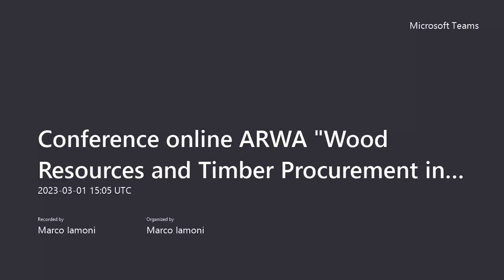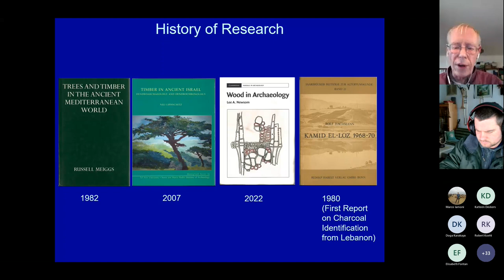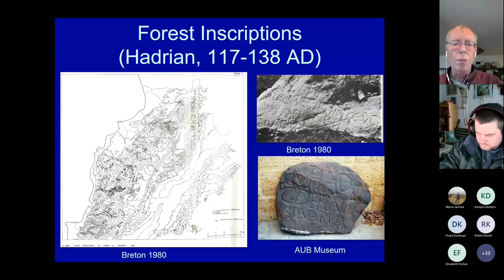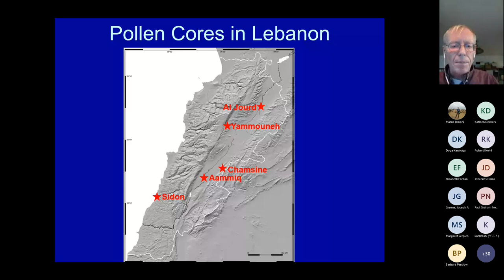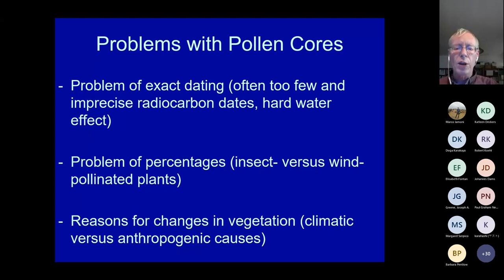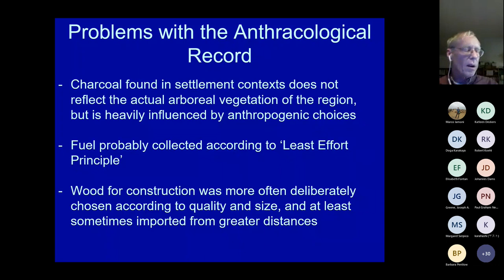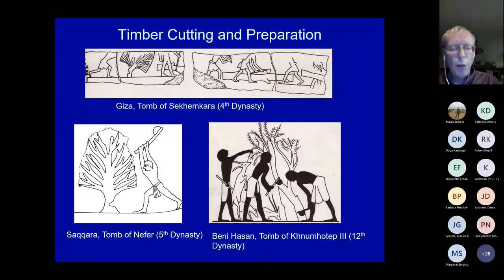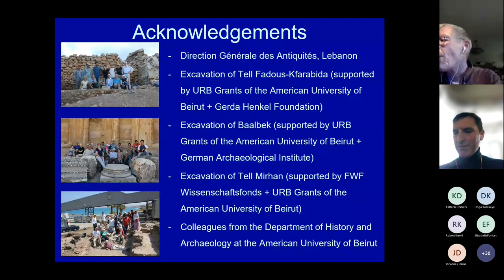Wood Resources and Timber Procurement in the Ancient Near East- Hermann Genz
Wood Resources and Timber Procurement in the Ancient Near East
Hermann Genz (American University of Beirut)

1st March 2023
16.00 CET (Rome, Paris, Berlin / GMT+2)
17.00 (İstanbul, Athens / GMT+3)
10.00 (New York / GMT-4)

It is well-known that especially the higher mountain ranges of Lebanon played crucial role for supplying especially Egypt and Mesopotamia with high quality timber. Studies in the past mainly focused on textual sources and iconography. Archaeobiological sources, especially pollen cores and the identification of wood from archaeological excavations, became only available for Lebanon in the past two decades. It is especially these latter sources which provide crucial evidence for the reconstruction of the vegetation history of the region, human use of the wood resources, and also the impact on anthropogenic influence on the natural vegetation.

In this presentation the current state of research on wood resources and timber procurement in Lebanon will be summed up.